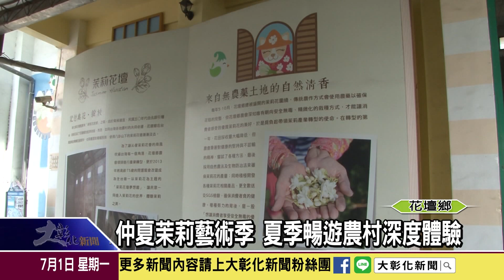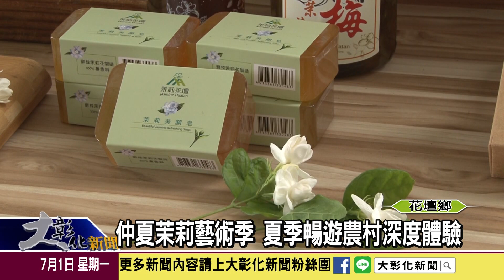1080701 仲夏茉莉藝術季 夏季暢遊農村深度體驗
推廣在地特色的茉莉花產業，落實在地生產、在地消費，這個暑假花壇農會將在農會旁的茉莉花壇夢想館廣場舉辦為期兩天的「仲夏茉莉藝術季」活動，邀請民眾7月12、13日這二天來花壇農會做一趟農村深度體驗。